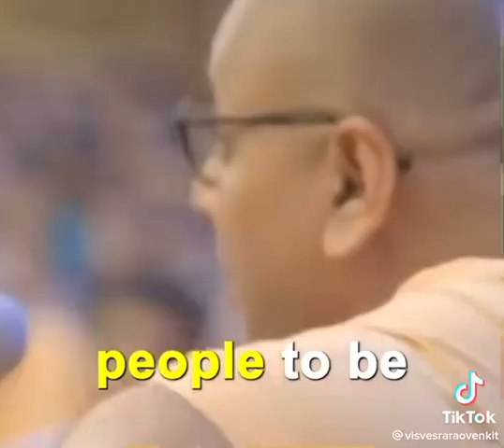Love Mean to Let Go❤️❤️freedom